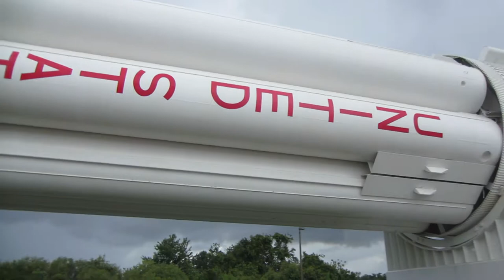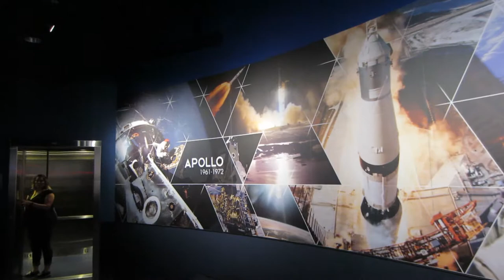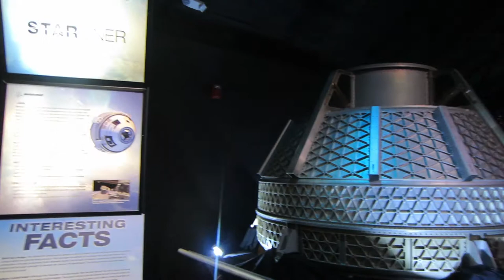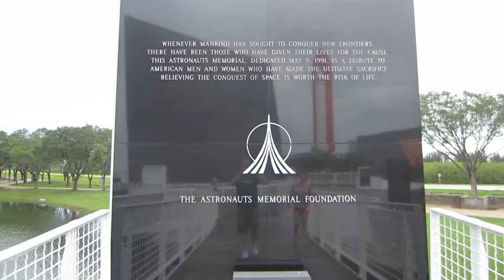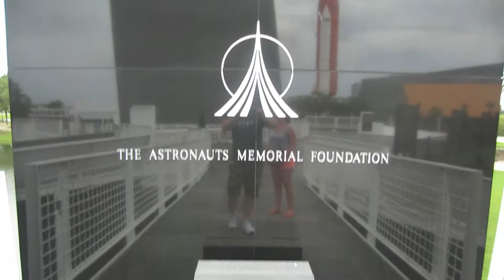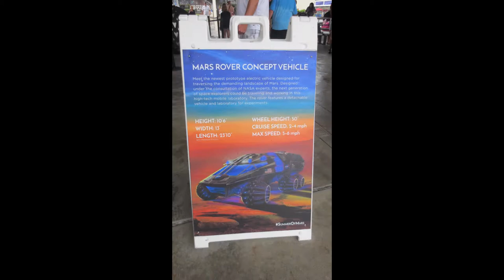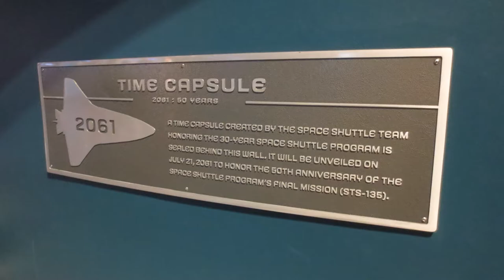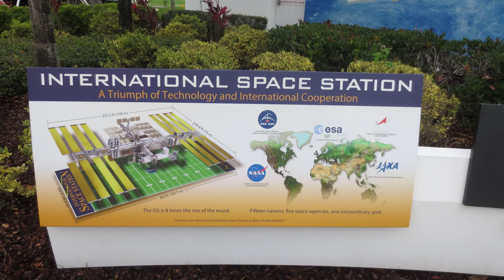Florida 2017 -part 11 - Kennedy Space Center